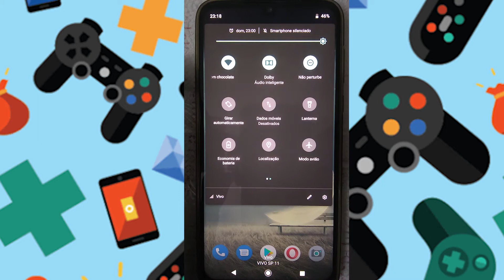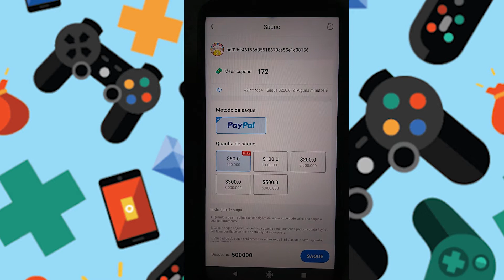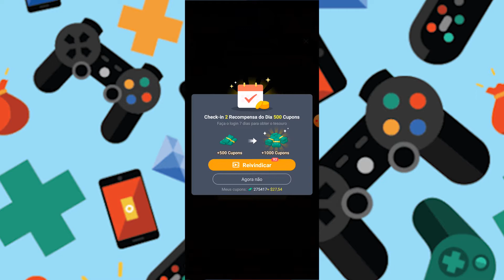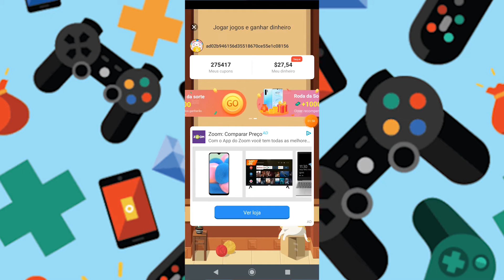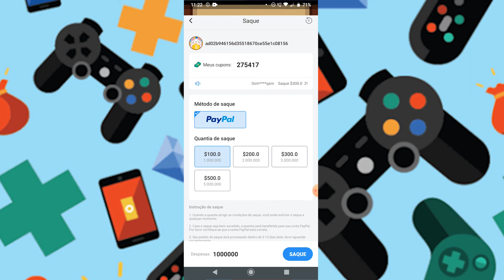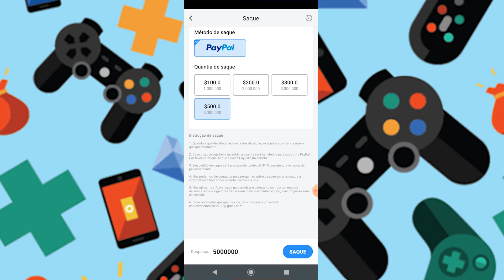MY CAT APP PAGA MESMO?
EU JOGUEI MY CAT PARA DESCOBRIR SE ELE REALMENTE CUMPRE COM O QUE DIZ, VEJA O VIDEO ATÉ O FINAL E DESCUBRA TAMBÉM